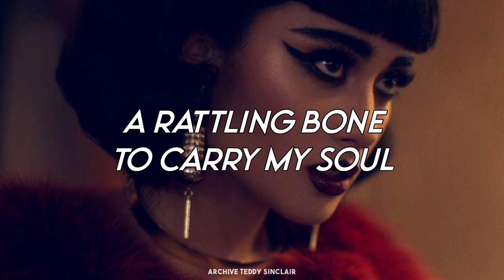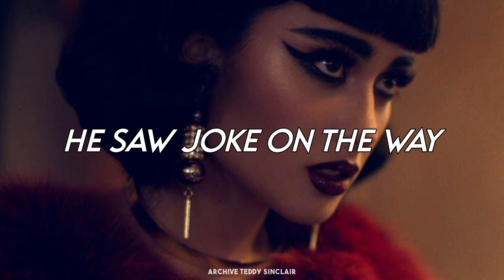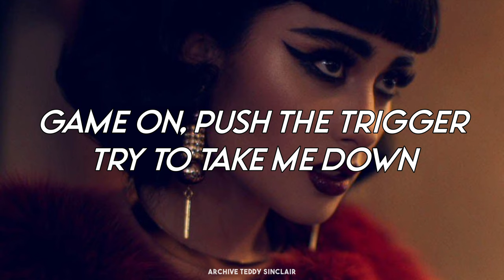Cruel Youth - Birds Of Galileo (Unreleased/Lyrics)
The channel's purpose is to bring together Teddy Sinclair fans who have been waiting years for new music. None of the songs posted on this channel are my property, they are all on the Internet, I just subtitle each one for the fans. If one day Teddy tells me to delete the channel, I'll be doing it.